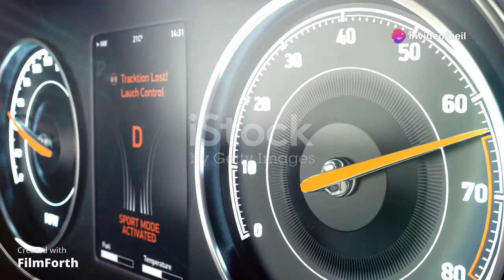Big Black Cat Oxfordshire 2024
Big cat rural Oxfordshire UK